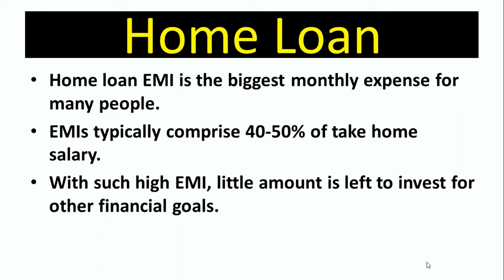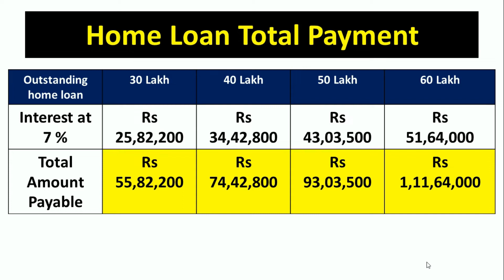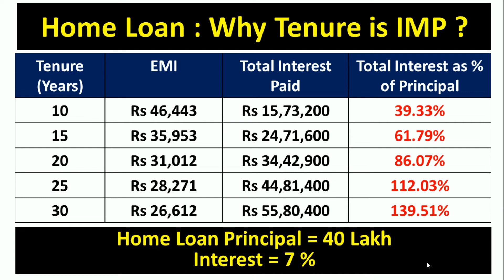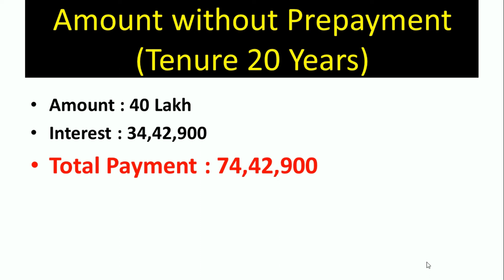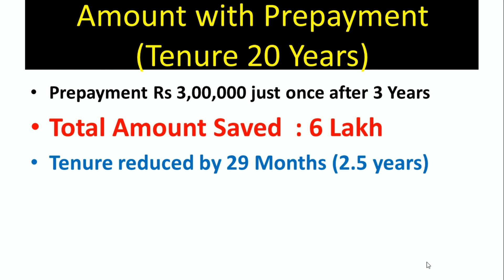How to Reduce Home Loan EMI | Home Loan Prepayment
When you repay your loan fully or partially ahead of the scheduled tenure, it's called prepayment of home loan. Home loan prepayment works for you when you are looking to reduce your debt burden. Home loan prepayment usually results in either reduction in your EMI or a reduction in your home loan tenure.
About The Viral Media
You can find information for all types – beginners, intermediate, and professionals on The Viral Media YouTube Channel. You may start looking for the basics of the stock market, as well as how and where to invest.
TVM  has a wealth of knowledge for learning about personal finance, savings, retirement planning (EPF, NPS), investing (fixed deposits, post office savings schemes, PPF, mutual funds, stocks, insurance).
 If You want to become entrepreneur then on this channel you will find lots of business ideas and also information on How to Start own business and How to grow business